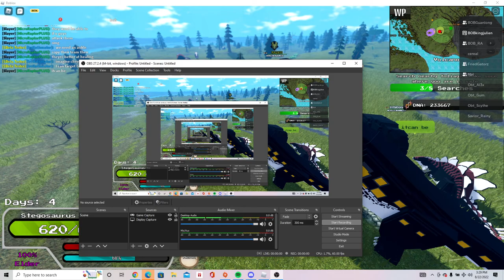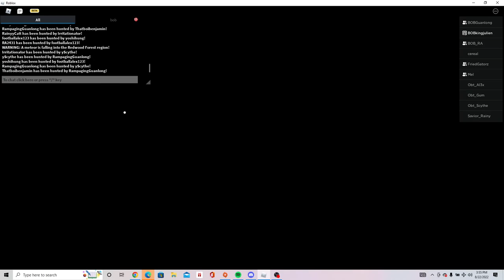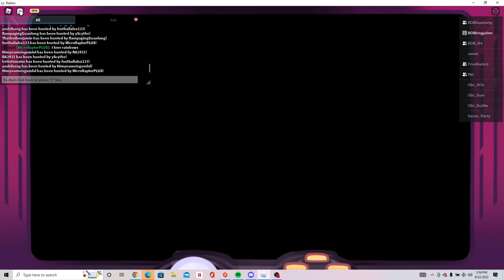Bob Clan vs. Obtainable Clan 5v5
war up GRRRAAAAAGHHHHHHHHHHHHHHHHHHHHHHHHHH